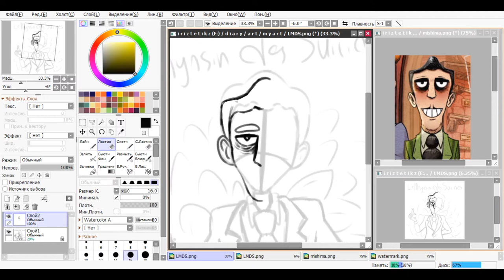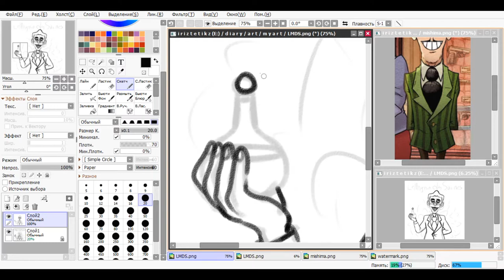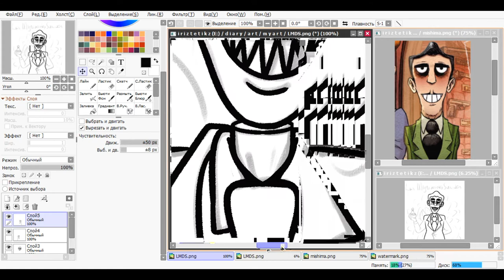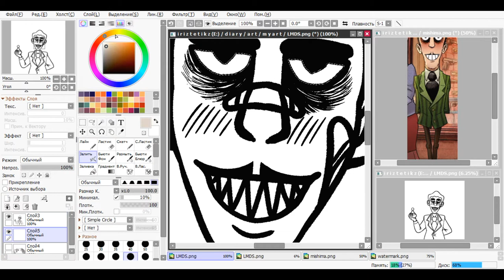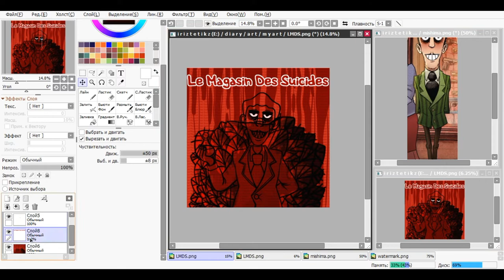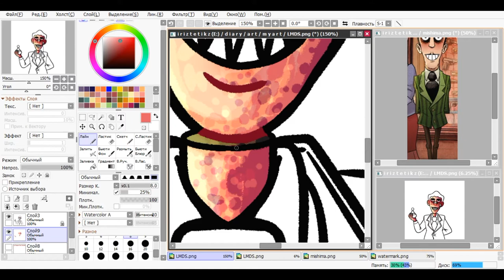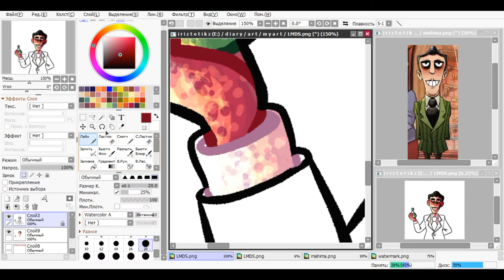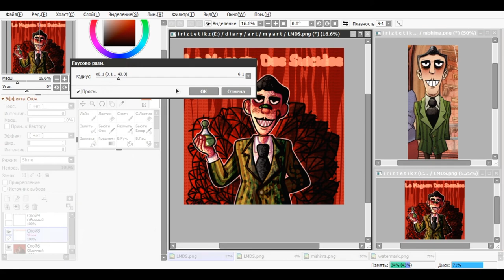LE MAGASIN DES SUICIDES | speedpaint | i r i z t e t i k z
i have to say, this is my first drawing using my new xp-pen tablet.
or rather, it's my first screen tablet and its name is xp-pen artist 15.6 pro.
he came a long time ago, by that time i had already painted two of my previous drawings so i would have more time to get used to him.
the tablet is honestly very cool and comfortable, unlike my last tablet.
and i also decided to experiment and tried a new paint. i like it even better, to be honest.
and this artwork is dedicated to a cool cartoon called "le magasin des suicides"
It's a very cool ost, check it out.
(and there are also some mistakes here because it's very unusual to draw on this tablet)
🍩i m p o r t a n t🍩:
drawing software: easy paint tool sai 2.
record software: movavi video suite 2020.
video edit software: movavi video editor plus 2020.
tablet: xp-pen artist 15.6 pro.
time: 2h and 16m.
🍩m u s i c🍩:
1. rachel k collier - ant fire.
2. max mcFerren - lemme see about it.
3. bruno e. - hanging out.
🍩i n t r o & o u t r o🍩:
🍫i n t r o🍫: